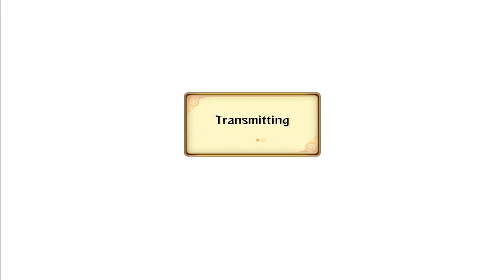Naruto Ultimate Ninja Storm 4 Announced / MY THOUGHTS